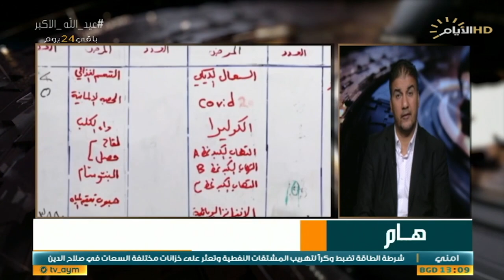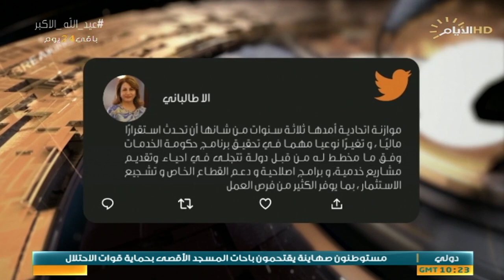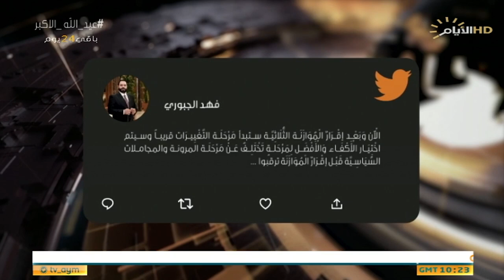حصاد الايام، الحمى النزفية بالعراق .. خطيرة؟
الضيوف:
 د مصطفى الموسوي/ مدير عام مستشفى الكندي

 هاشم الكندي/ رئيس مجموعة النبأ للدرسات